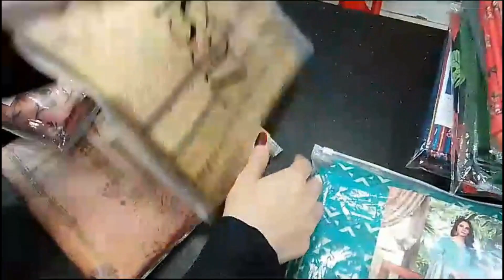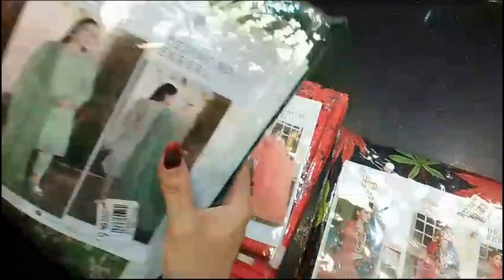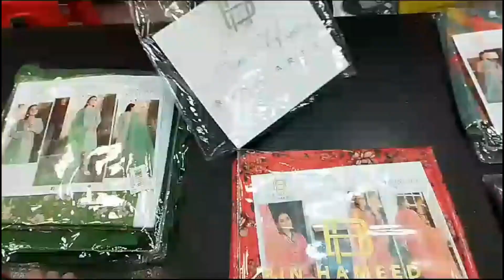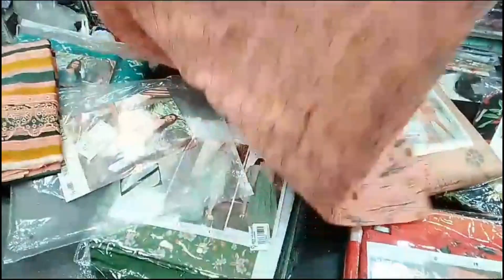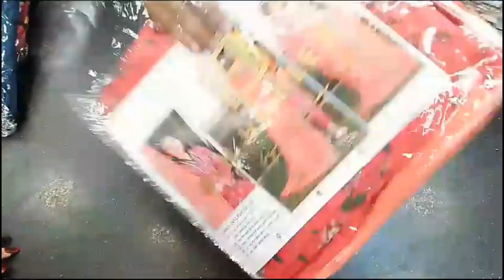Eid idea lawn suit by cooking food with shortcut